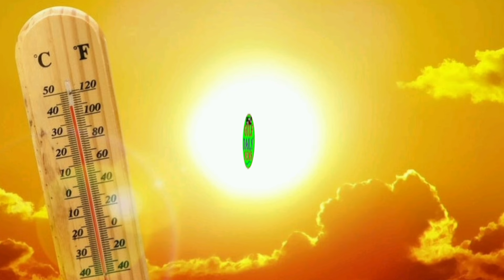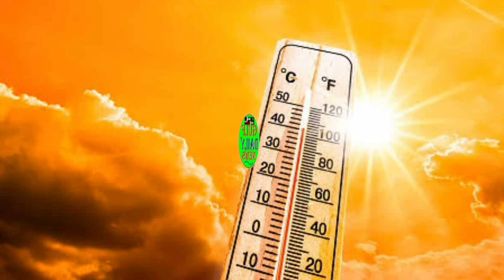Saudi Urdu news || Saudia news|| Saudia latest news || Weather || Gulf daily Saudi News